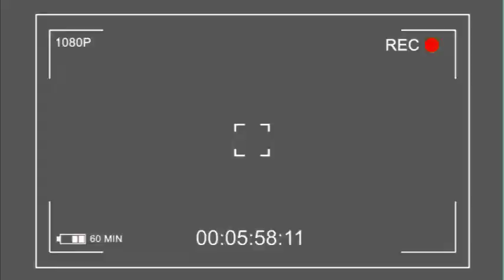😭SANS PEUR; FABIEN KUSUANIKA TIRE À BOULET ROUGE SUR FELIX E SON GOUVERNANCE; AUDIO EBIMI; EST👉🏿